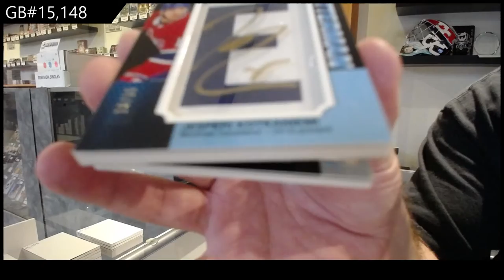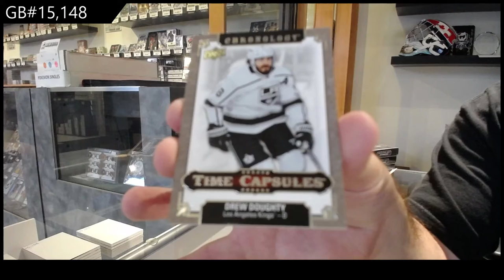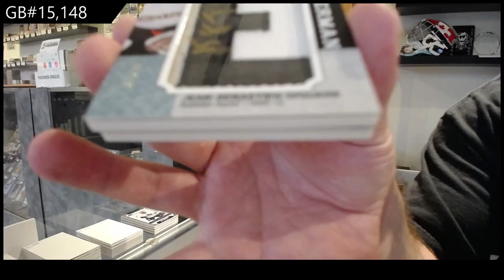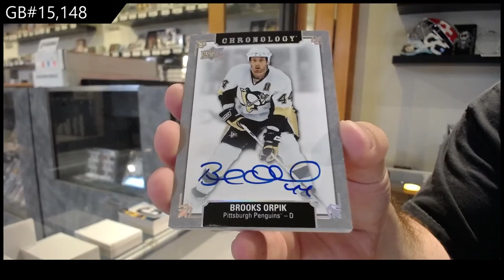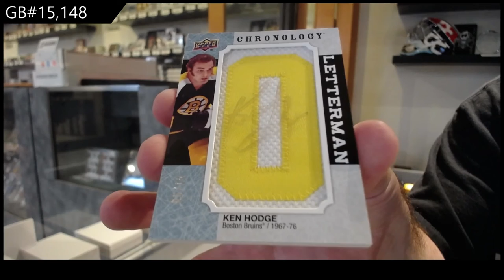19-20 Upper Deck Chronology Vol 2 Hockey 4 Box Break - C&C GB #15,148